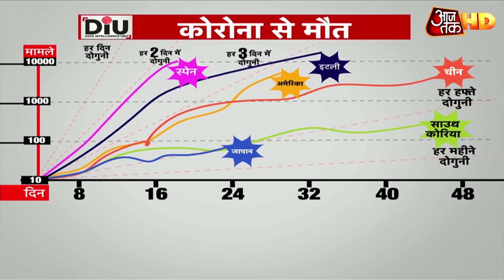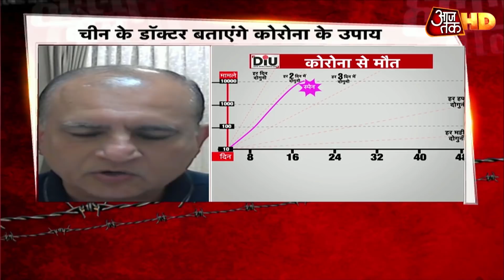Australia और Britain से क्या सबक ले सकता है भारत? | Halla Bol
देश में कोरोना के मरीजों की संख्या 4700 से ज्यादा हो चुकी है. वहीं मरने वालों का आंकड़ा 124 तक पहुंच गया है. हालांकि अबतक 325 मरीज कोरोना के खिलाफ जंग जीतकर घर लौट चुके हैं. लेकिन अब भी बड़ी जंग लड़ना बाकी है, जानिए ऑस्ट्रेलिया और ब्रिटेन से क्या सबक ले सकता है भारत ? Halla Bol